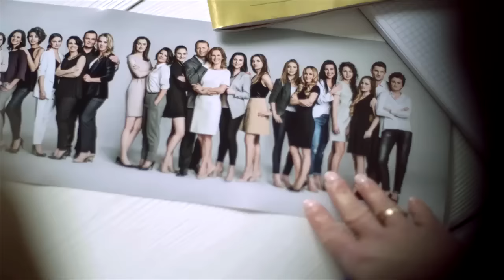IWONA I DARIUSZ SYKULSCY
Dariusz Sykulski: Jak większość facetów znałem Oriflame z takiego obrazka: mnóstwo paczek w domu, żona w ciągłym biegu od spotkania do spotkania, w przysłowiowym garnku obiadu brak. Ale pewnego dnia pojechałem z żoną na szkolenie wyjazdowe do Ustronia, był to marzec 2008.